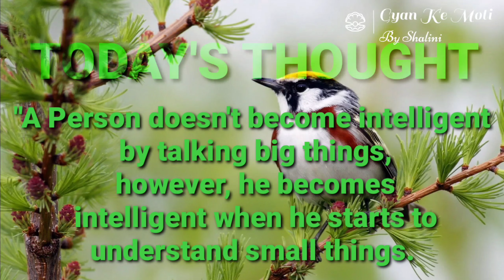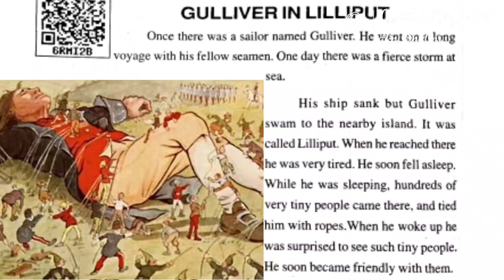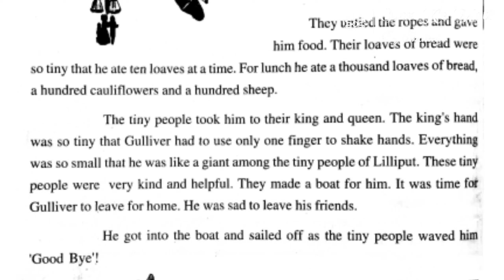class 6 english rainbow lesson 8 reading